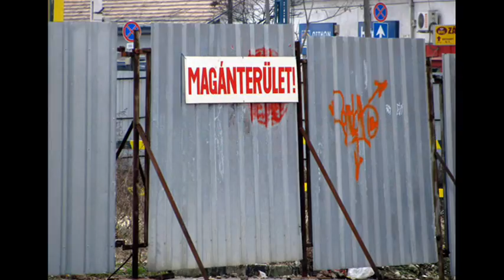Burány Sándor - sikerek hazai pályán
Burány Sándor videója, az elmúlt évek sikereiről.